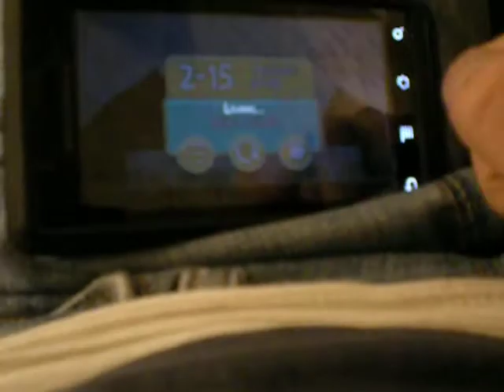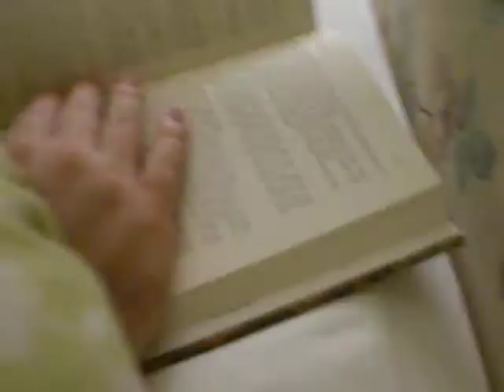Angry Birds: December 22, 2010